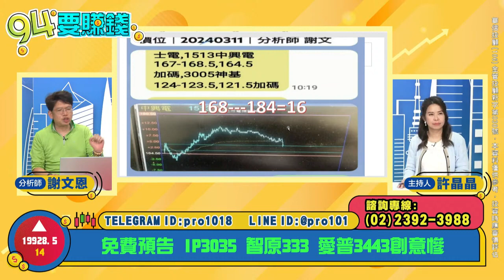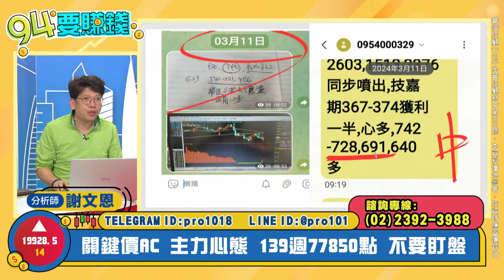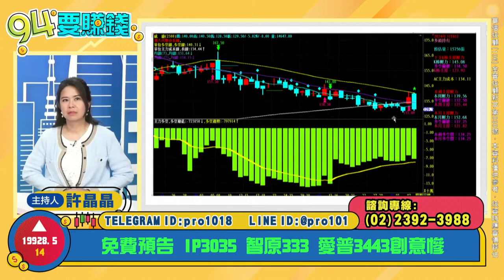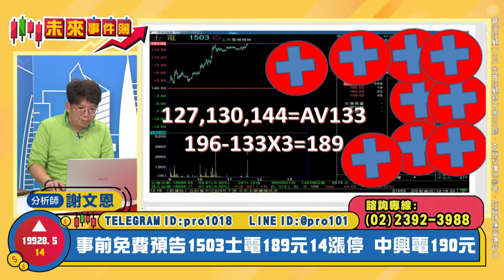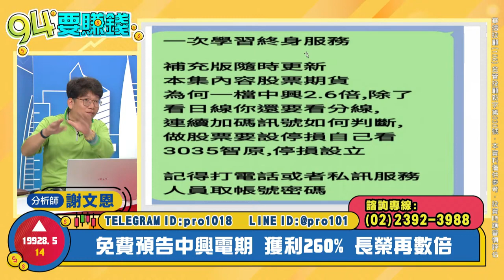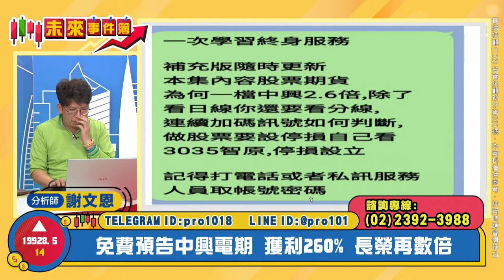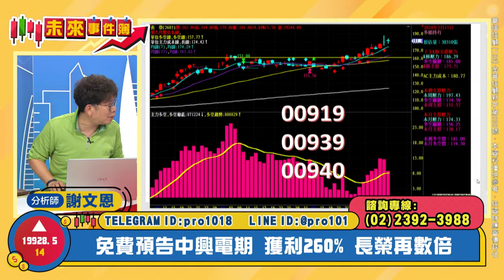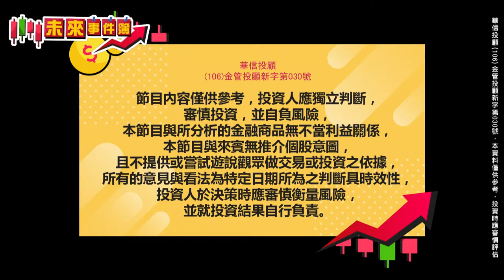【94要賺錢／未來事件簿】-20240313-謝文恩